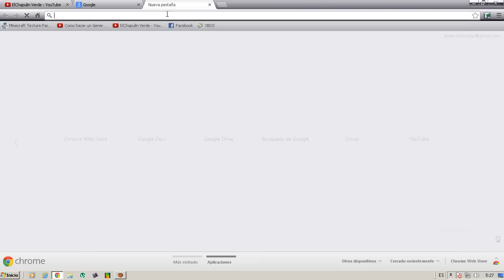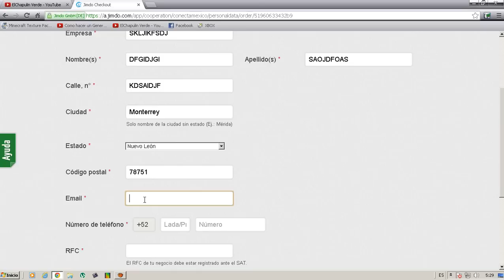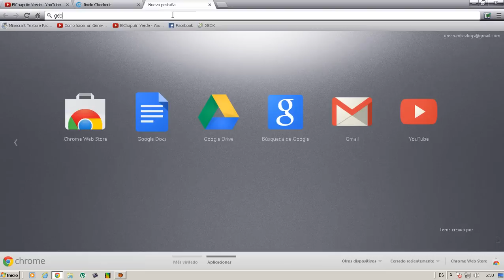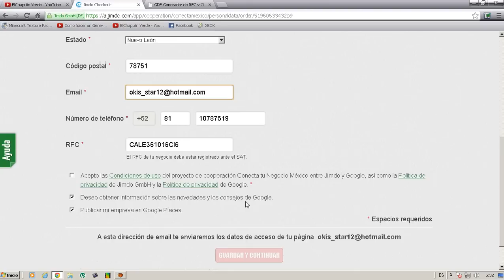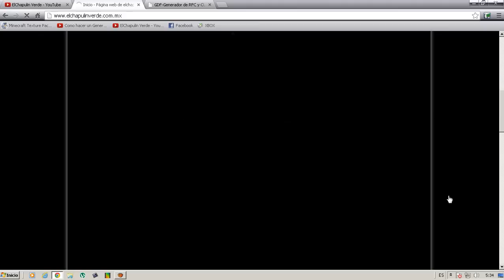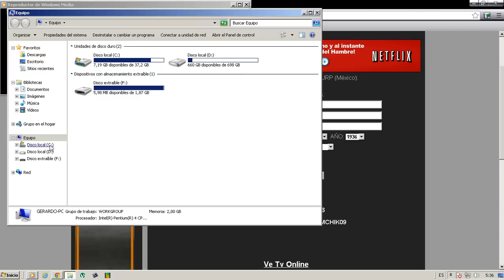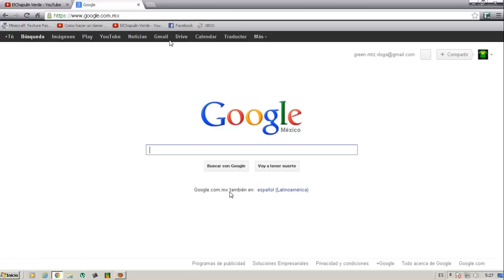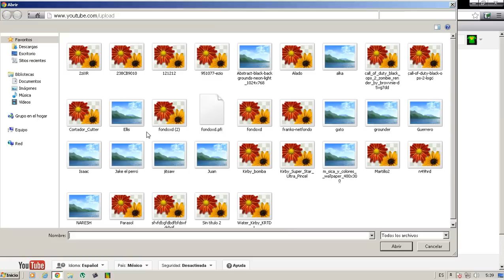Como Crear Una Pagina Web (.com.mx)Dominio Gratis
Gamertag: ElChapulinVerde